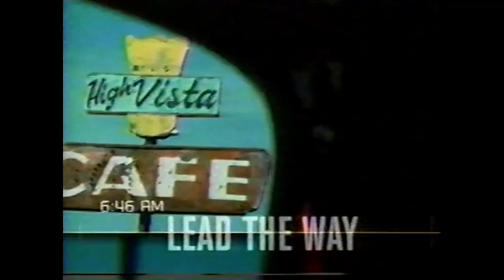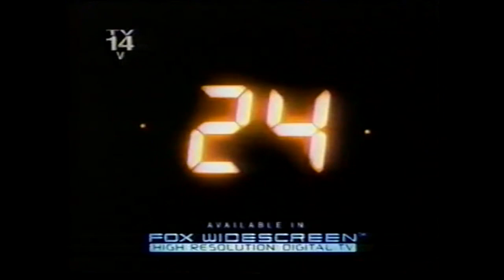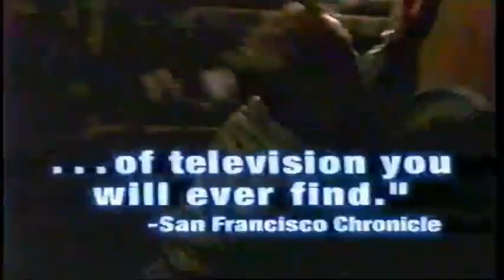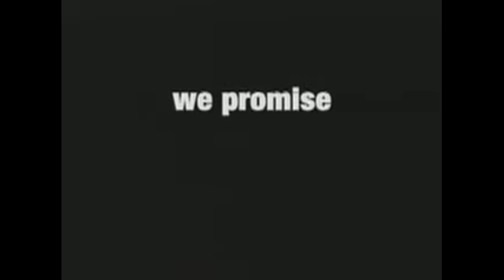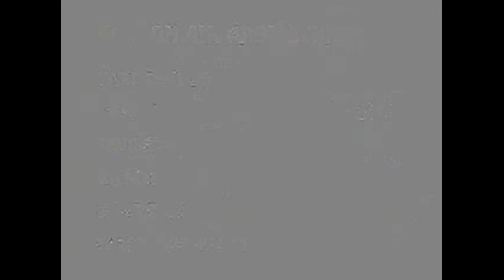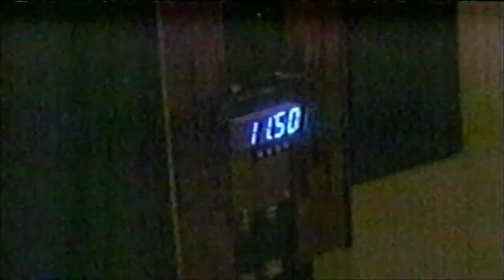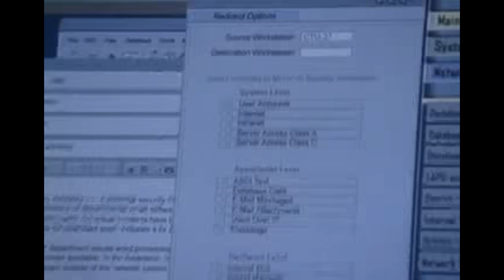24 Season 2 TV Promos FOX 2002 2003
These are the promos commercials for 24 Season 2 on Fox compiled together.